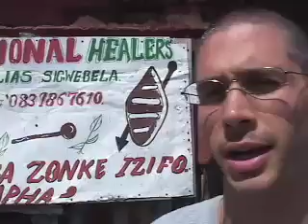A Visit to the Traditional Herbalist in Cape Town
They're called many things: Witch Doctors, Traditional Healers, Herbalists, etc...In South Africa as in many parts of Africa, these people traditionally play a vital role in the community and are there to give guidance and advice. They help patients solve their problems, whether health-related or in life in general. David Macquart visited one such Herbalist in the Kayelitsha Township outside of Cape Town...